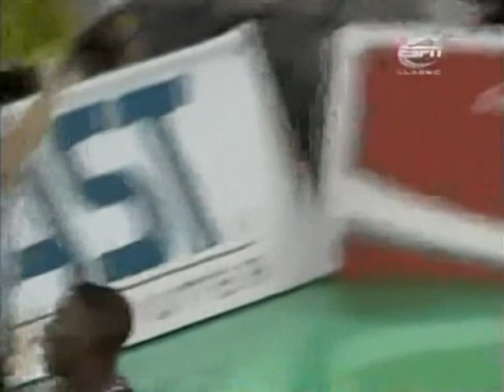MundoBasket 1994 USA Greece Hristodoulou Galakteros O'Neal Kemp Tsekos Giannakis Bakatsias Sigalas